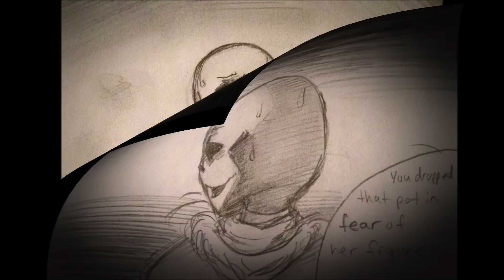Undertale Comic: They Never Left | Part 5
Music (in order of appearance):

Undertale OST- Chill
Undertale OST- Barrier
Undertale OST- Danger Mystery
Undertale OST- Undyne
Undertale OST- Burn in Despair!
Undertale OST...? - Gaster's them extended

Sound Effects (in order of appearance):

Undertale Sound Effect- Flowey Static
Undertale Sound Effect- Flee
Undertale Sound Effect- undyne grabbing monster kid
Undertale Sound Effect- Ruin's door